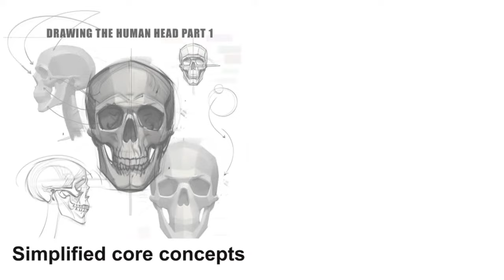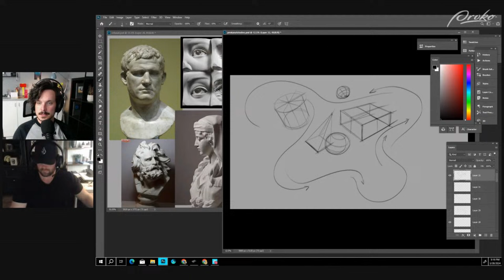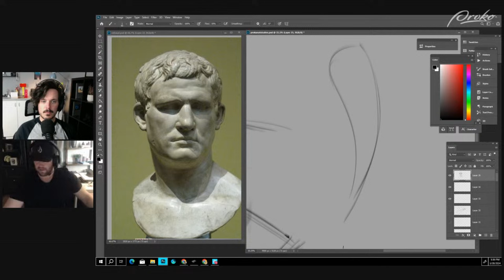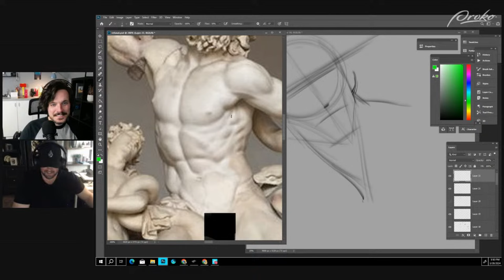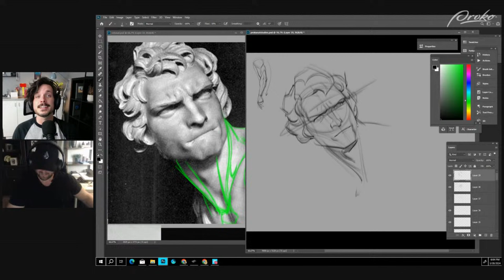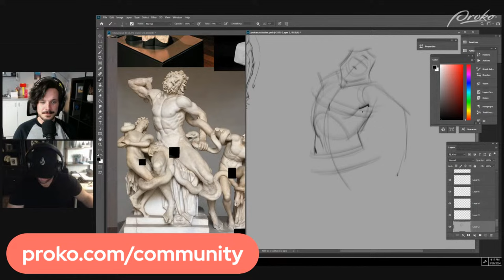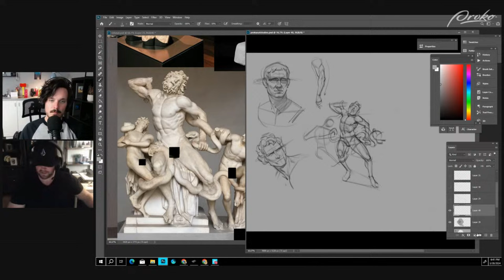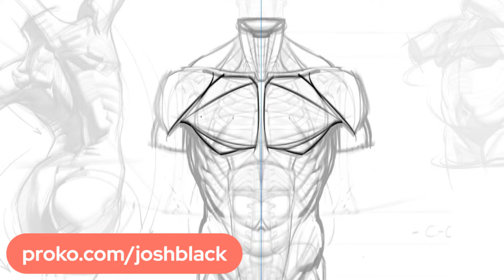Anatomy Demo with Josh Black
Join @joshblackart for a special anatomy demo! Come see him draw and answer questions about his course during the stream.